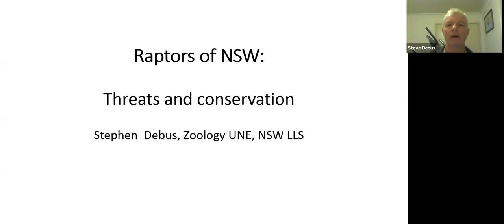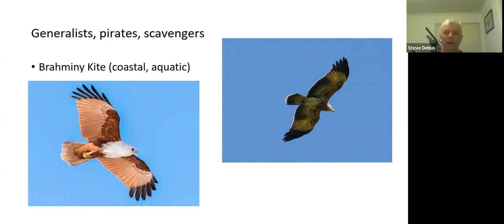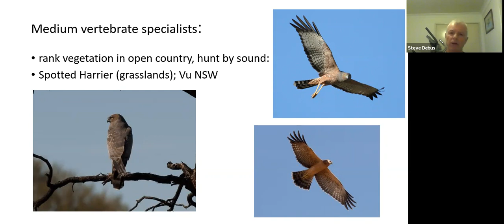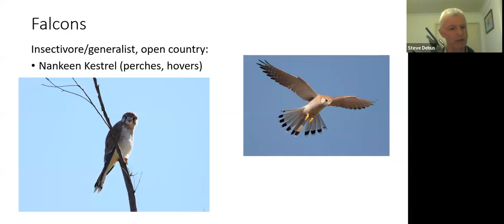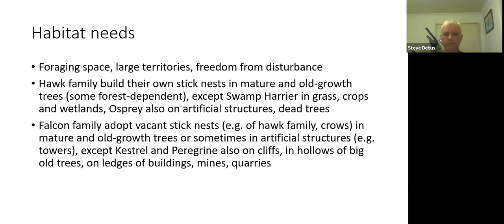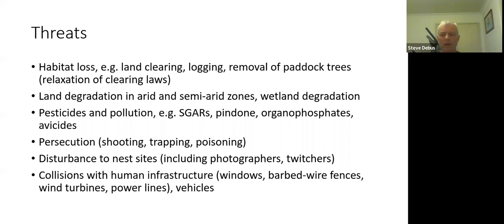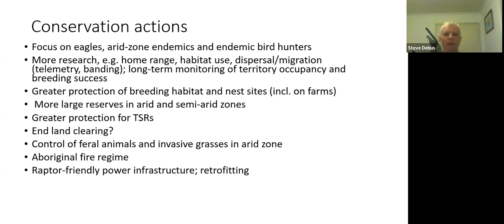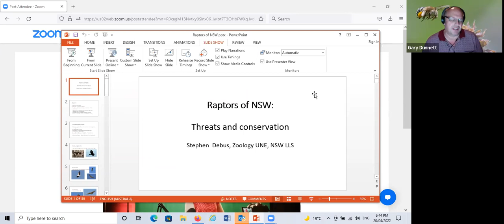Raptors of NSW and their conservation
Steve Debus is an adjunct (honorary research associate) in zoology at the University of New England Armidale. He works mainly for Northern Tablelands Local Land Services to survey and monitor threatened raptors. Steve has a life-long interest in raptors, and has studied about half the two dozen Australian species in the field. He’s written two raptor field guides and two books summarising the biology of eagles, falcons and some others.